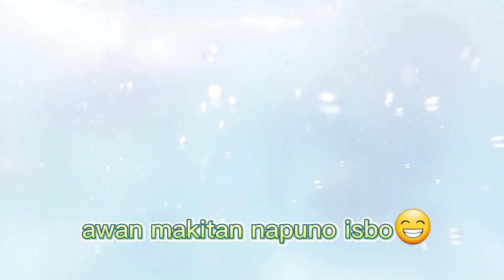Pinas vlog|1st time in Karasakas spring Resort|vlog#35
we had so much fun in this cold spring Resort,and its close here in our brgy.15 mins driving ..

location: karasakas Umingan, Pangasinan

info:
entrance  children,senior    40
                   adult                     50
cottage   small                     200
                 Big                         400-500

Monday.to sunday   am -5pm